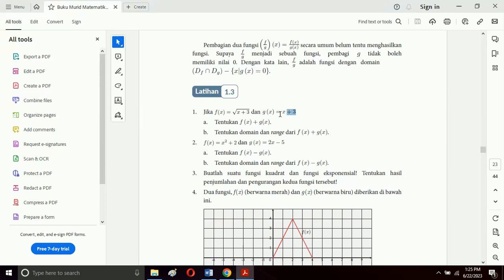matematika kurikulum merdeka kelas 11 jika f(x) = akar x + 3 dan g(x) = x + 3 tentukan f(x) + g(x)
bab 1 komposisi fungsi dan fungsi invers
jika f(x) = akar x + 3 dan g(x) = x + 3 tentukan f(x) + g(x)

(1) matematika
(2) youtube